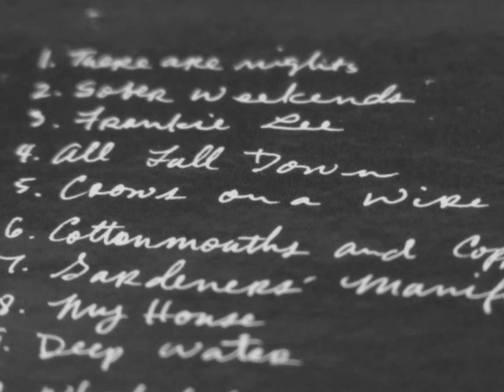Mulehead - Crows on a Wire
Mulehead performing Crows on a Wire from the album Finer Thing (2004).  Video edited by Ned Curran.  Lyrics in the description.

Lyrics (Kevin Kerby):

If you shake my hand
And call me your friend
On me you can depend
Until the bitter end

Just like gasoline and fire
A tenor and a choir
Treads on a worn out tire
Like crows up on a wire

There's a bible verse
Says the last one shall be first
Well, if that verse is true
There's hope for me and you

For a thousand years or so
And that trickle meek and mild
Becomes a river wild